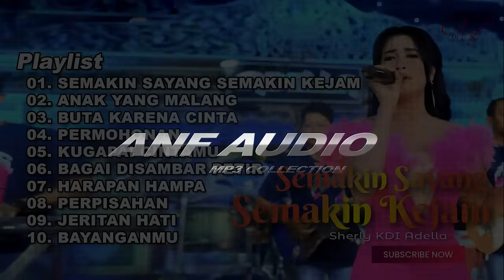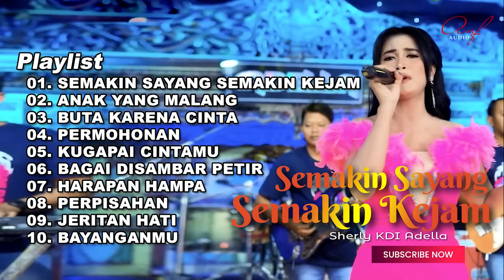SEMAKIN SAYANG SEMAKIN KEJAM - SHERLY KDI FULL ALBUM TERBARU OM ADELLA 2024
01. SEMAKIN SAYANG SEMAKIN KEJAM
02. ANAK YANG MALANG
03. BUTA KARENA CINTA
04. PERMOHONAN
05. KUGAPAI CINTAMU
06. BAGAI DISAMBAR PETIR
07. HARAPAN HAMPA
08. PERPISAHAN
09. JERITAN HATI
10. BAYANGANMU

Created by anf audio